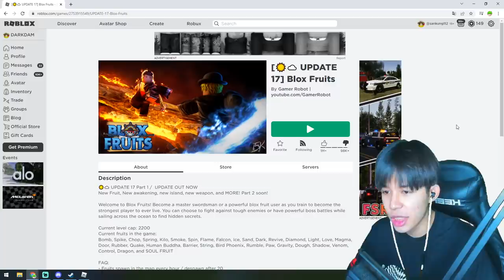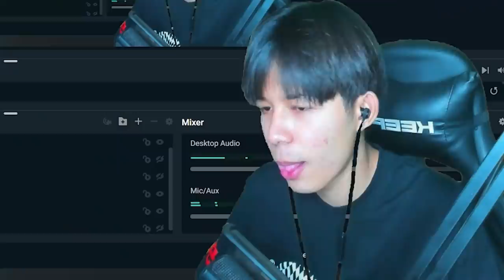Blox Fruits ลองเล่นเซ็ตสายฟ้า เซ็ตเกรียนร้องกันทั้งเซิฟ!!